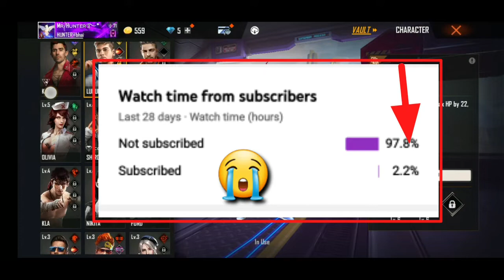Permanent Free character Kon Sa Le | Free Fire Best Character | Free Fire Ka Sabse Best Chrecter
permanent free character kon sa le
free fire ka sabse best character kaun sa hai
character box
how to open character box
permanent free character konsa le

1.Garena Free Fire Indonesia Live
2.Garena Free Fire Brazil Live
3.Garena Free Fire Brasil Live
4.Garena Free Fire India Live
5.Garena Free Fire Singapore Live
6.Garena Free Fire Thailand Live